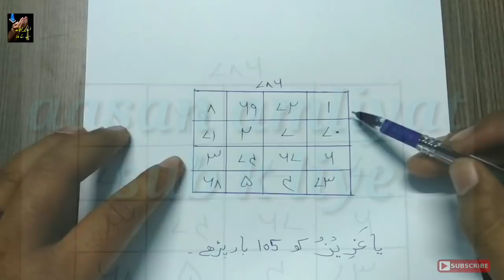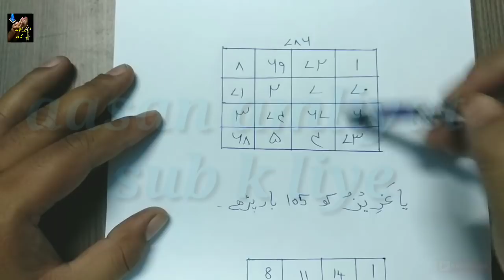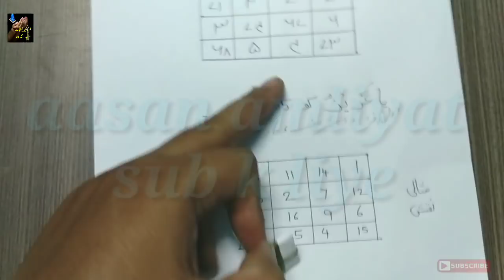ZALIM KO MEHERBAN BANANEY KA AASAN AMAL ....3 urdu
is video me zalim ko meherban bananey ka asan amal ka tariqa  bataya gaya hai jo bohat mujarrib aur aasan amal hai.

zalim ko meherban bananey ka asan amal 3 jo hai ek naqsh ka aur wazifa ka asan amal hai kisi bhi din me ye amal shuru karsaktey hai mujarrib amal kamiyab amal hai.

aisey hi aasan amaliyat k liye abhi hamarey channel par visite karein

.sheik rasheed sha qaderi.